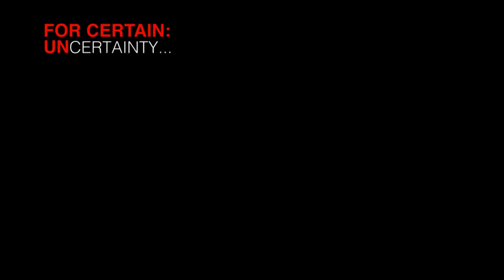Living from your Soul | Chelsea Donelon | TEDxEdmonton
This talk was given at a local TEDx event, produced independently of the TED Conferences. What if everything you know changed in an instant? Chelsea shares her incredible, inspiring and humbling experience of coming back from losing everything - and embracing the uncertainty that we all face every second of every day.

As a fresh graduate Chelsea Donelon is in the midst of an uncertain time in life.  In May she finished her undergraduate degree in Politics and International Relations at Royal Holloway, University of London to begin pursuing a career in human rights and international development.
She has faced uncertainty before. Growing up as a competitive ski racer with dreams of the Olympics, she suddenly had to re-evaluate life when a car crash left her paralyzed.  What's more that same car crash tragically killed her mother, grandmother, and grandfather forcing her to realize the uncertainty of life itself.
She hasn't let this tragedy or her spinal cord injury hold her back however.  Shortly after the accident she learned to walk part-time using a brace that allowed her to use her core to compensate for her paralyzed legs. After, she not only returned to high school but joined the swim team forcing the establishment of a para-division for competition.

In her pursuit of becoming a "renaissance woman" she has worked during her degree in a vast range of areas including MRI research of children with Fetal Alcohol Spectrum Disorder, coordinating ticket sales at the Edmonton Folk Music Festival, and interning with a Vice-President at RBC Dominion Securities. She has also volunteered on committees of groups like Amnesty International, Alpha Gamma Delta Sorority, and Royal Holloway Students Union.